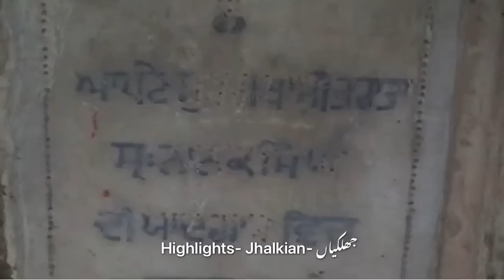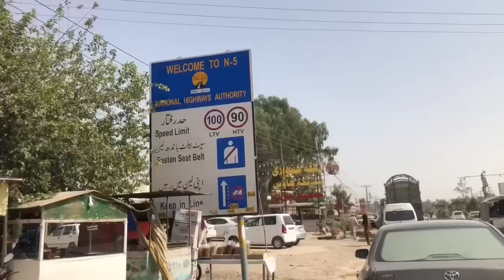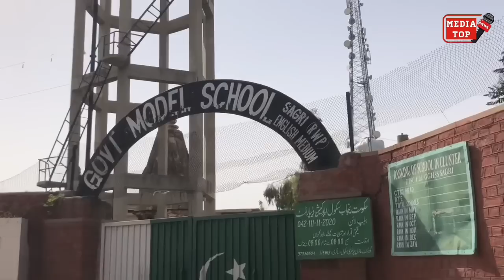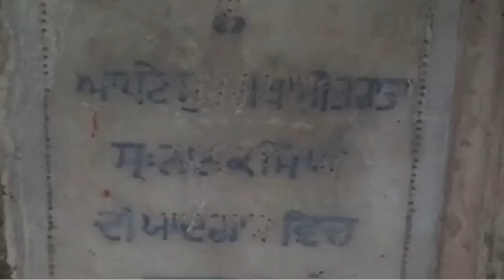Sagri village Khatrion ka bazar Temples Gurudawara aur Khalsa School dekho || District Rawalpindi